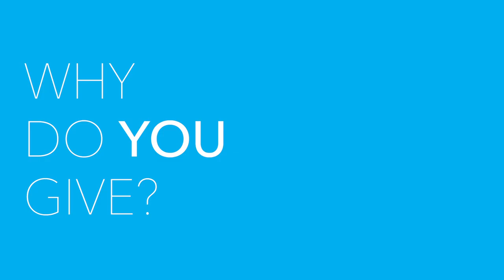Why I Give - Bob Broccolino